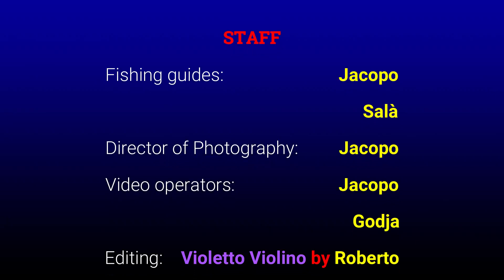C&R BLACK JACK per GIANNI a SPINNING: Ilha do Sal Cabo Verde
FISHING HOLIDAYS Charter di pesca in Capo verde, Isola di Sal
Santa Maria - Ilha do Sal
Rilasciato dopo le foto questo splendido esemplare di Caranx lugubris del peso stimato di 14  kg.
E dopo quaranta minuti abbiamo perso... un sottomarino, non sappiamo di che colore...
Dal 2011 anni nell'isola di Sal siamo gli specialisti delle escursioni da terra, Spinning, Rock Fishing, Surf Casting, Shark Fishing e Shark Balloon.
Effettuiamo il rilascio su tutti gli esemplari di Elasmobranchi (squali e razze).
Non si smette di pescare quando si diventa vecchi.
Si diventa vecchi quando si smette di pescare.